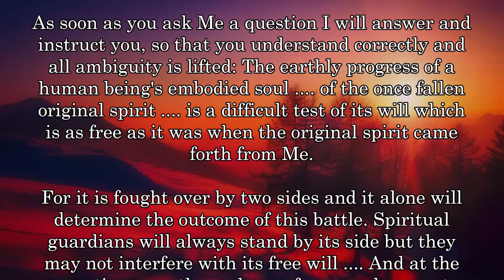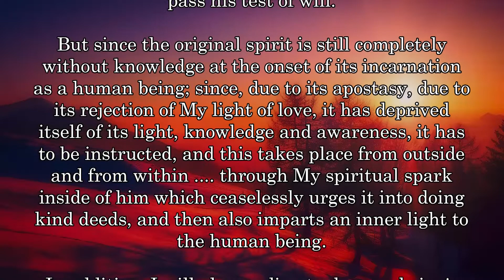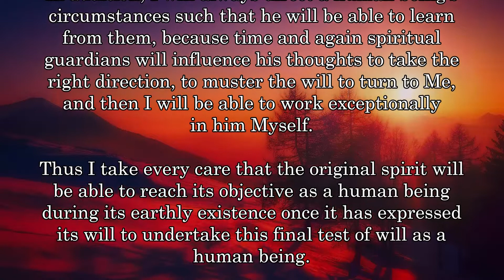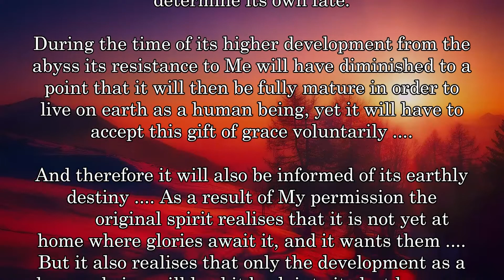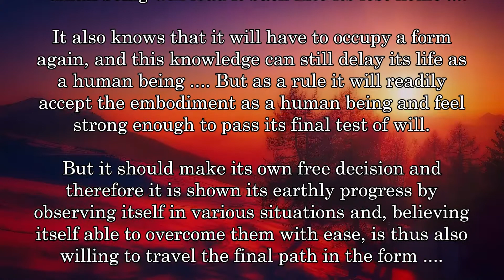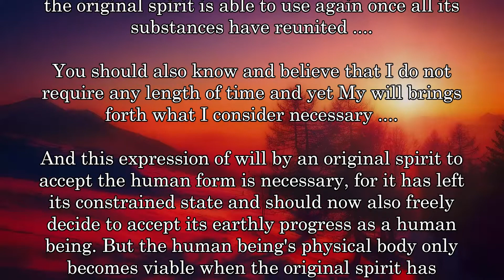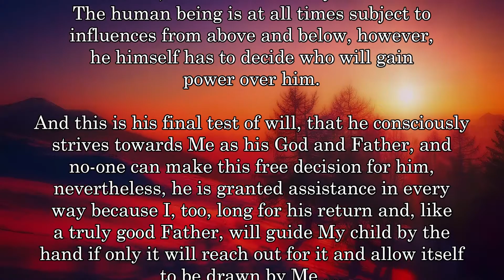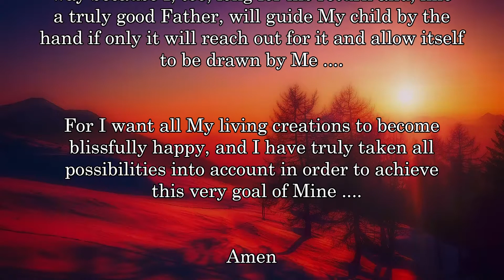Informing the SOUL about EARTHLY LIFE ....